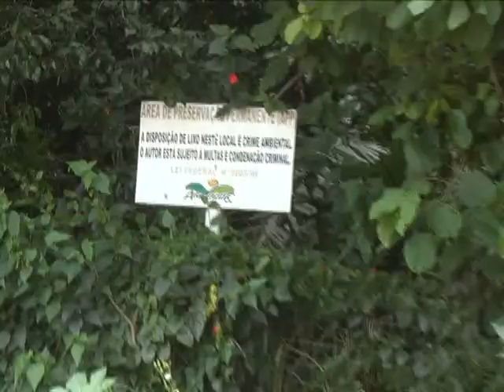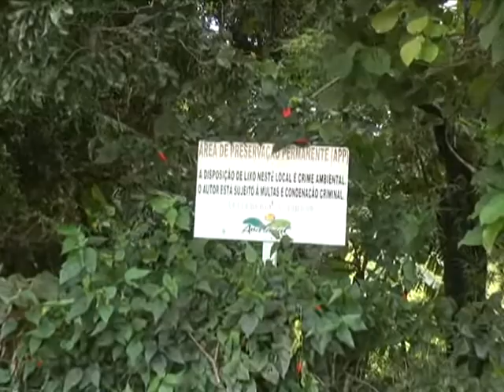Moradores do Jardim Primavera pedem soluções para uma área de preservação permanente